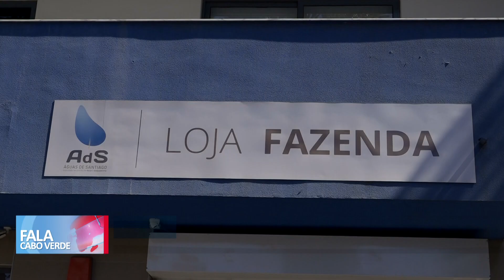Moradores de Eugénio Lima, dizem ser "abuso" as intervenções que a AdS fez devido o corte de água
Moradores de Achada Eugénio Lima, classificam como "abuso" as intervenções que a AdS fez devido o corte de água nesta localidade